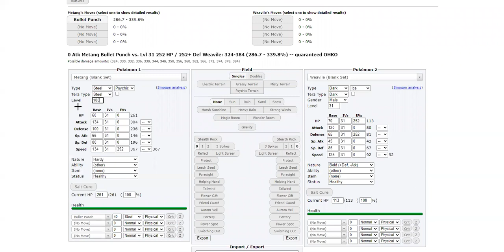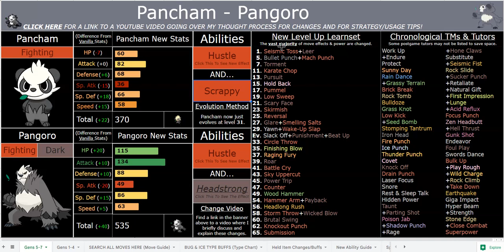How POWERFUL is Pangoro in Pokemon Sweltering Sun ACTUALLY? (Ultra Sun ROM Hack)